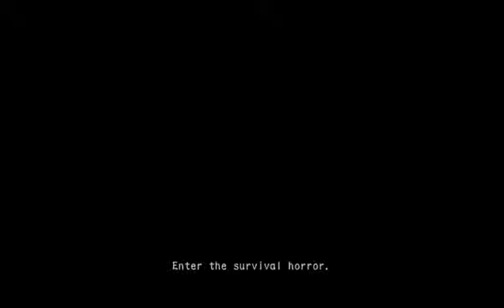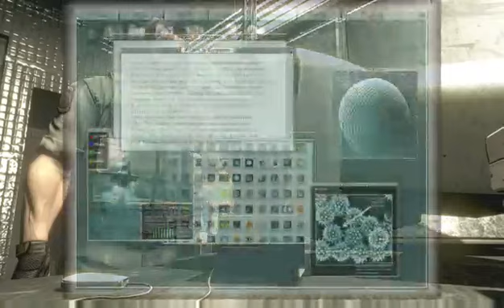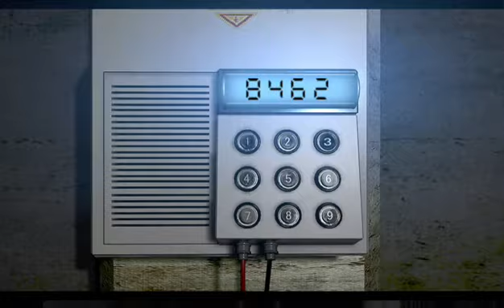Resident Evil HD Remastered Chris BE Speedrun in 1:33:43 (Previous Console World Record)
This is the new Chris BE WR-it was a fairly good run but still needs to be improved -- Watch live